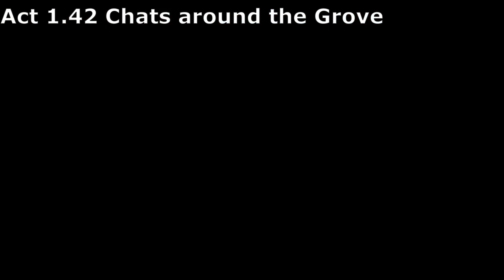Act 1.42 BG3 Walk through Chats around the Grove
Hey lovely people we are kicking off a new set of videos exposing some of the secrets of baldursgate3 in our walkthrough